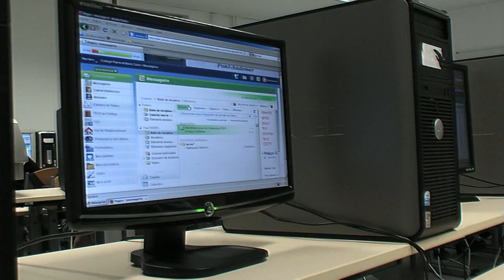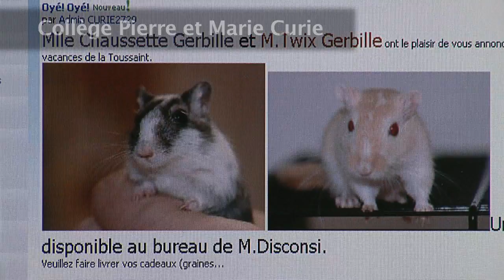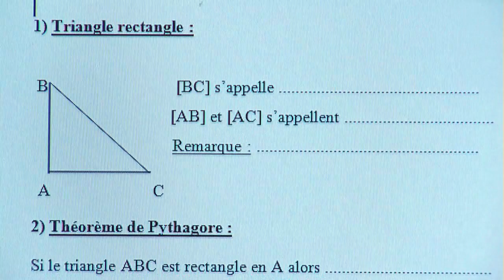Les Espaces numériques de travail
Le Département poursuit sa politique ambitieuse en matière de TIC. Son objectif est de favoriser le développement des usages, notamment par un soutien à la création de sites internet, d'Espaces publics numériques (EPN), par la poursuite de l'expérimentation des Espaces numériques de travail (ENT) dans les collèges et par l'installation de bornes vidéo-accueil comme celle de Rugles. En 2011, Le Département élaborera son Schéma Directeur d'Aménagement Numérique (SDAN).
Le Département de l'Eure a lancé en janvier 2008 une expérimentation autour d'un Espace numérique de travail (ENT) dans 5 collèges, géré et piloté par France Télécom. Pour l'année 2010/2011, l'expérimentation de l'Espace numérique de travail (ENT) se poursuit dans 7 collèges.